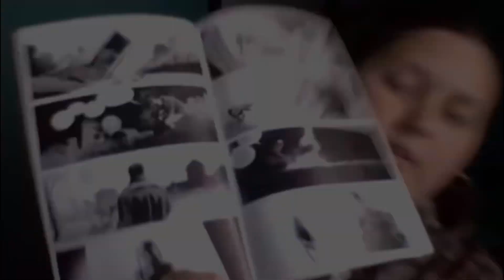Daryl Dixon Book Of Carol: Is Marion Genet death early the season or not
•••Social media•••